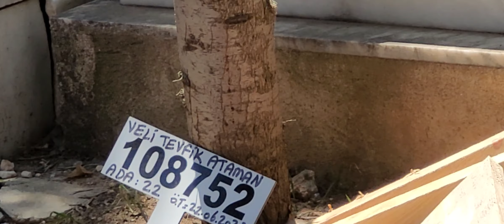Kıbrıs Gazisine Törensiz defin yapıldı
1974 Kıbrıs Barış
 Harekatı Gazisi Veli Tevfik Ataman (69) Hiçbir resmi tören yapılmadan güneykent mezarlığında sessiz sedasız toprağa verildi.